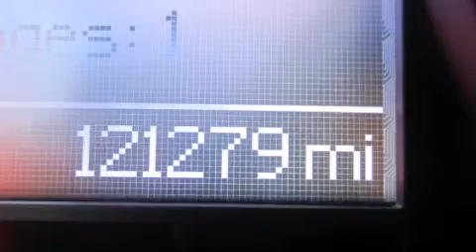Usado 2010 Dodge Ram 3500 Para La Venta en Fort Smith AR 729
Haz clic aquí para ver el precio Hemos tenido el honor de servir a la zona de Fort Smith AR , le prometemos que su experiencia superará sus expectativas ! Year : 2010 Make : Dodge Model : Ram 3500 Engine : Motor con 6-Cil Trans . : Transmisión Automática Millaje : 121,279 Stock : AG152880 Breeden Dodge Chrysler Jeep 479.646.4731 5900 Highway 71 S Fort Smith , AR 72908